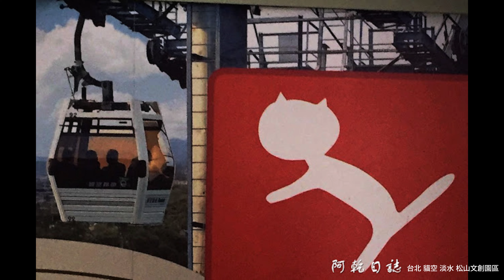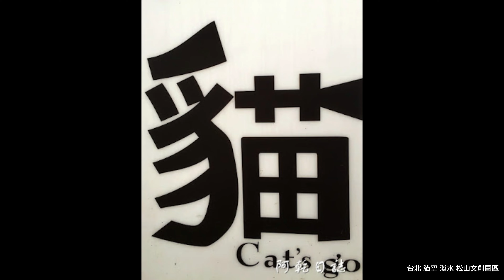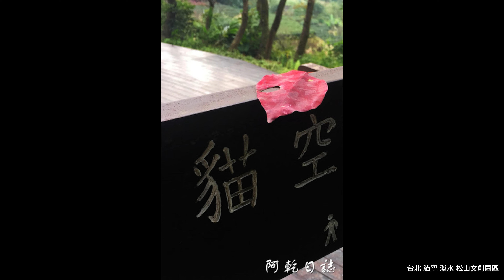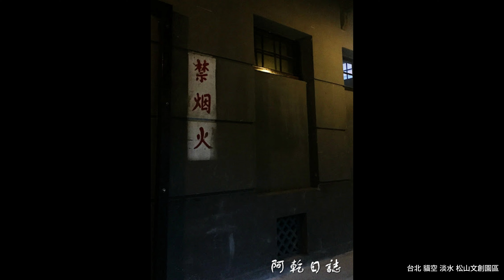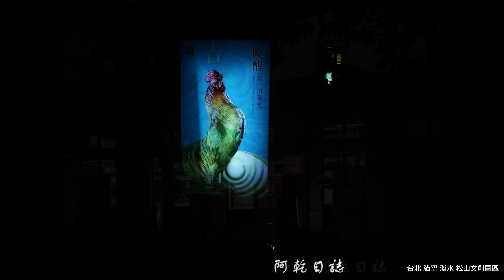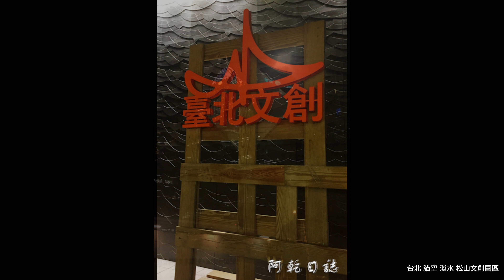河邊春夢.望春風.淡水暮色 - 台北 貓空 淡水 松山文創園區(2017.2.10)